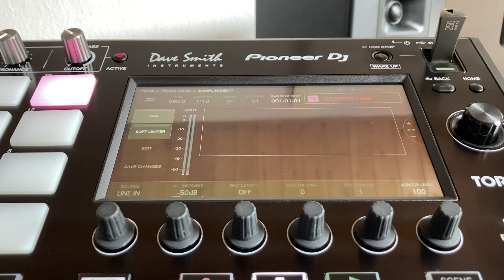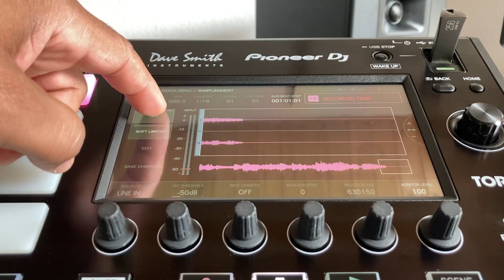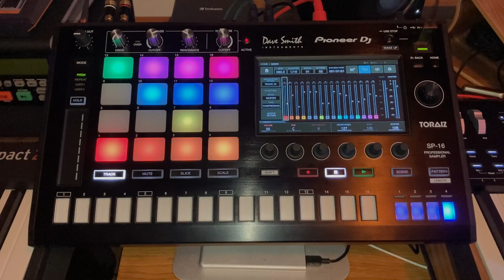WHEN I WAS A CHILD | Flip That Sample Tuesday | 2021 | Round 8 | Flipped by Deleswa on Toraiz SP-16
Flip That Sample Tuesday | Round 8 | 2021 | BPM - 90 | If you don't have much time or just prefer to skip to the final beat, here you go: 08:24 (Finished Beat)

What's good YouTube fam. You know what it is. Flip That Sample Tuesday and no sample is safe around me.

I Make Beats: Provided the sample to flip

Deleswa: Flipped the sample on the Toraiz SP-16

TiIME JUMP:
Intro and Overview with Deleswa: 00:00
The Crafty Kits | Gauntlet 100 Loop Melodic Loop Kit | Deluxe Edition: 01:00
The Drums: 01:13
Original Sample: 01:41
Listen to the Finished Beat: 02:06
Thanks for watching: 06:28

Pads 1-4, 7: Drums
Pad 10: Midsummer Distorted Vocal
Pad 11: Vox FX
Pad 12: EP Mark One played and sampled from the Studiologic Numacompact2x
Pad 13: Bass Loop isolated down to one note and played on the Arturia Keylab 88 Mk2 via midi control into the Toraiz SP-16
Pad 14: Concert Piano played and sampled from the Studiologic Numacompact2x then reversed
Pad 15: Concert Piano played and sampled from the Studiologic Numacompact2x
Pad 16: The original provided sample pitched down 5 semitones, then chopped and flipped. Then I used three chops to create a melodic pattern to build the rest of the track around.

Please check out the provided links below to see how the other producers flipped the same sample. And please show them some love and support.

Beatzville is the City of Diverse Hip Hop Beats & Melodic Instrumentals established by Deleswa Productions for your personal, promotional, and commercial needs.

Listeners | Singers | Rappers | Poets | Spoken Word Lyricist | Dancers | Film Directors
to be notified when new beats and free music downloads are made available on our website at Beatzville.